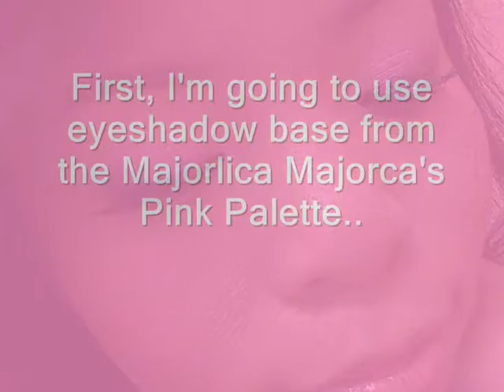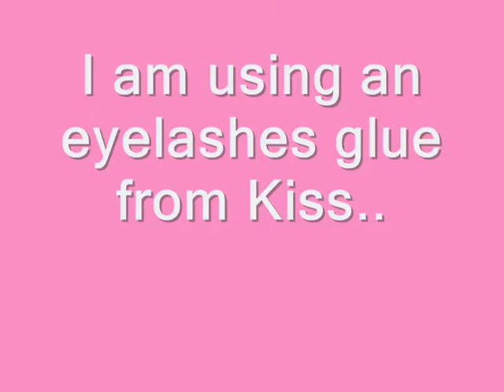Sweet & Girly Look